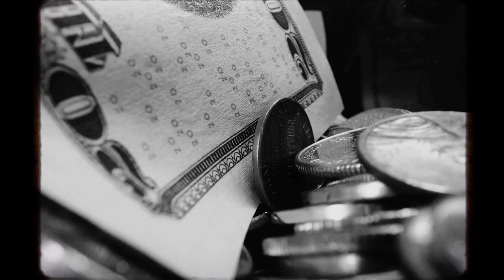SPITOUT - w0rd [OFFICIAL MUSIC VIDEO]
SPITOUT's music video for "w0rd"

Mix by @immortalwaves_ and @johnnycanuto
Master by @johnnycanuto
Video by @ibezeta_

LYRICS:
Absolute power
Put my chest against the floor
No matter what
I won't say a fucking word

Let's escape from this place
From this reality
My anger is real
My mind made up to
Fuck up is this society

Burn it out!

Fuck up this society!

Day after day trying to controll us
Just go away
Don't waste our time
I've left it all behind just to watch it all
Burn!

It's you and me against them all
Mouths full of lies, too many lies
People begging for mercy

They end up getting beaten into misery
We only feel suffer in this world
Better suffer those who deserve it!